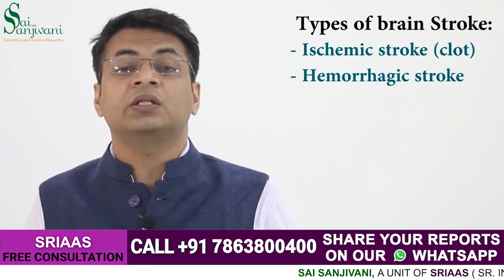Hand paralysis treatment | हाथ के लकवे का इलाज | Paralysis exercise for hand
In this video, Dr. Puru Dhawan helps paralysis patients with hand exercises for fast recovery.

Paralysis is a condition in which our brain gets affected due to brain stroke. This brain stroke occurs due to a brain clot or brain hemorrhage. And in both conditions, this is our brain that gets damaged. Due to neuroplasticity our brain, as well as muscles, regains muscle movement partially but this improvement stops after 6 months of the paralysis. When this improvement period stops then the patient becomes unable to move their hand or legs any further. As our brain is the functional unit of our body. And during brain stroke, this function stops partially which affects the muscle movement in the patient's body. To restart the brain’s neuroplasticity and muscle movement we need to work on the brain. As working on the brain helps the patient to regain their muscle movement. We at SRIASS (Sr. institute of advanced ayurvedic sciences) provide medicine that will help the patient to regain their muscle movement and restart neuroplasticity.

Though it is easier to walk again it is difficult for patients to regain their hand movement. To regain hand movement we advise patients to train their brain. Along with it, patients are advised to use their affected hand with the assistance of an unaffected hand. For fast recovery, we also advise the patients for CIMT that is constraint-induced movement therapy instead of physiotherapy.